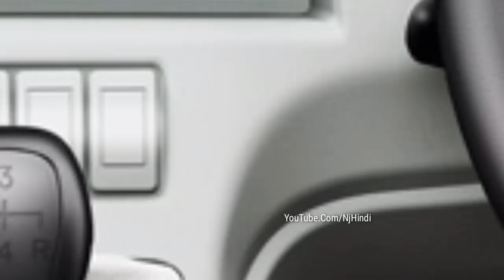Mahindra ने लांच किया मध्यम वर्ग फैमिली के लिए Mini Truck ट्रक का सबसे सस्ता नया अवतार !! Jeeto Plus